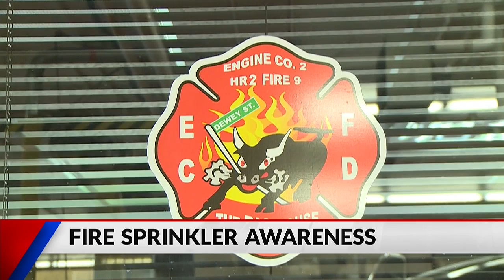Fire sprinkler awareness